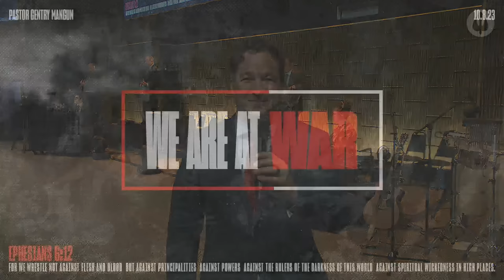We Are at War | Gentry Mangun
If you have a prayer request, please click the link below to enter your request. Our prayer teams pray over these requests weekly. If your request is immediate, drop it in the chat so our POA Online Family can join you in prayer.